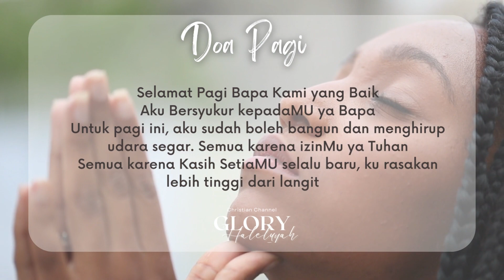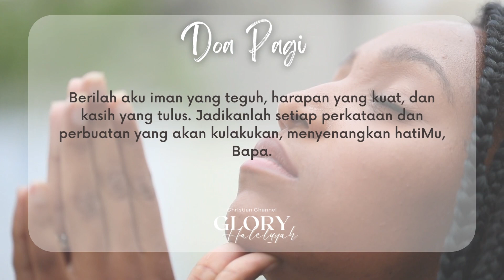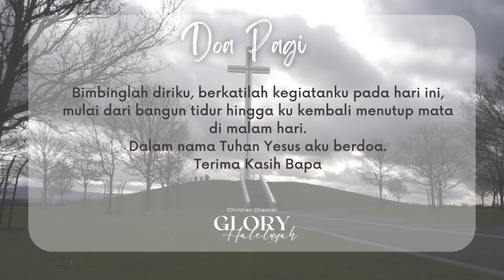Sapa Pagimu, Berdoalah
Shalom,

Menyapa pagi dengan Doa Pagi seperti udara sejuk yang menenangkan hati dan menguatkan jiwa kita dalam menjalani hari.
Sbab kita semua membutuhan Kasih Setia & Penyertaan Tuhan dalam menjalani hari.
Semoga kita semua disegarkan dan diberkati